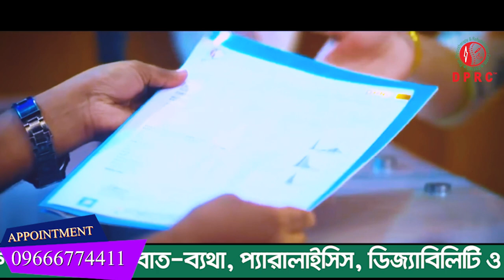আমি তো বিছানা থেকেই উঠতে পারতাম না । আলহামদুলিল্লাহ DPRC থেকে চিকিৎসা নিয়ে এখন পুরোপুরি সুস্থ । PLID